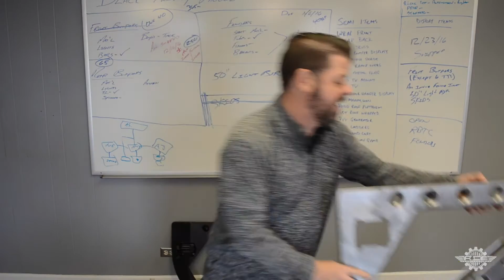Let's Talk Prototyping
In this episode we talk about our prototyping process and how we go about bringing a new product to market.